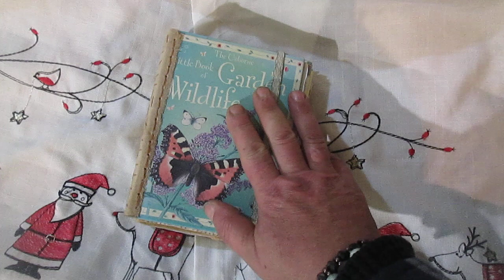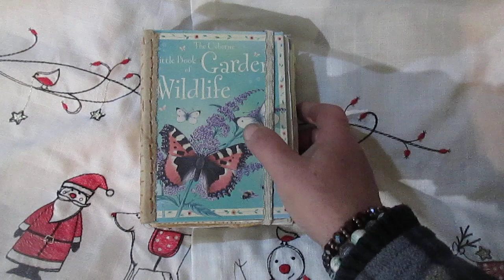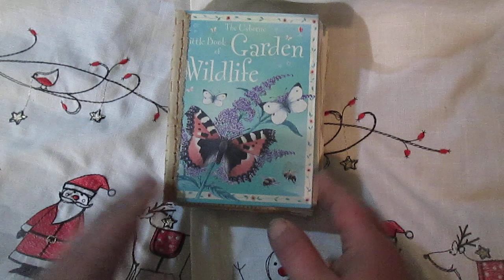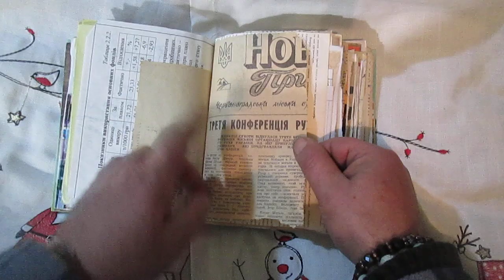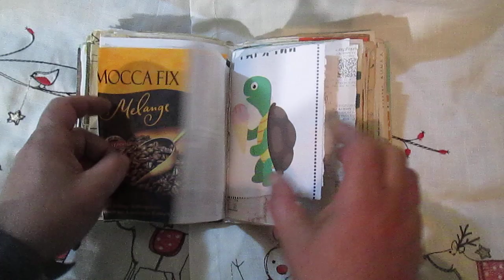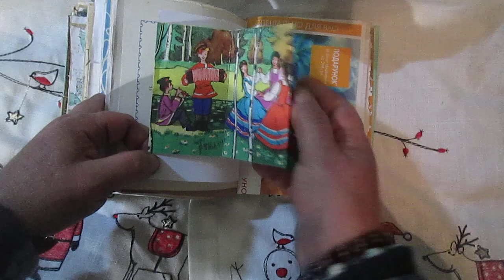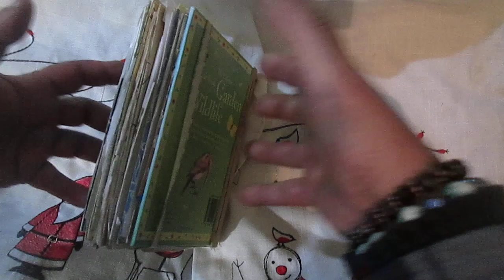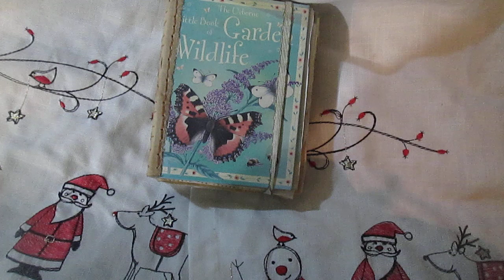Similarity Orly Avineri Passport Journal